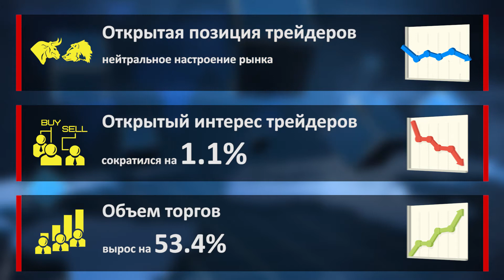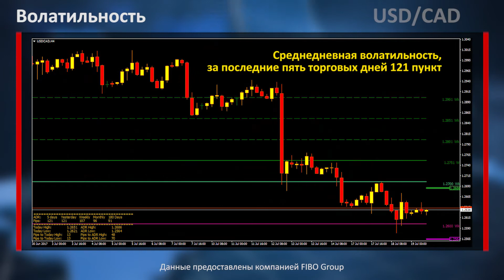Аналитика форекс. Фокус рынка. Запасы нефти в США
В США будет опубликован отчёт по изменению объёма выданных разрешений на строительство, в то время как Канада отчитается по изменению объёмов производственных поставок. Но трейдерам также необходимо уделить внимание данным по запасам нефти в США. Неожиданное их увеличение способно оказать существенное давление на нефтяные котировки.